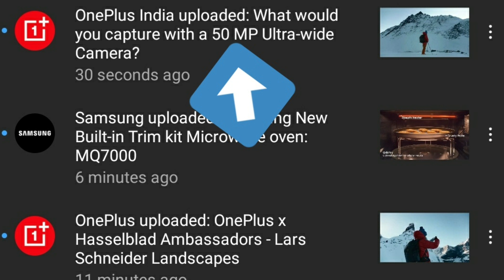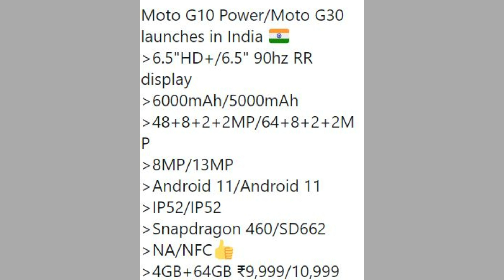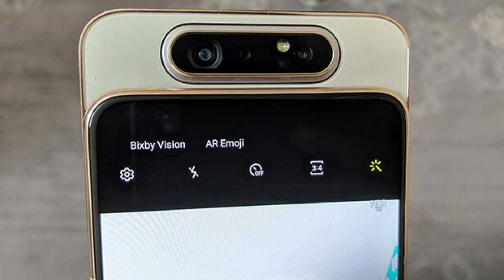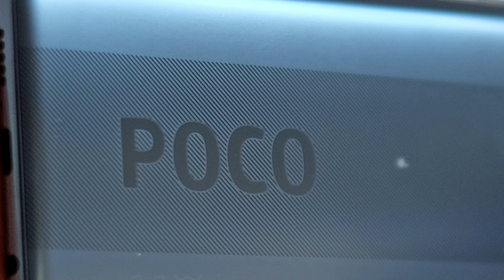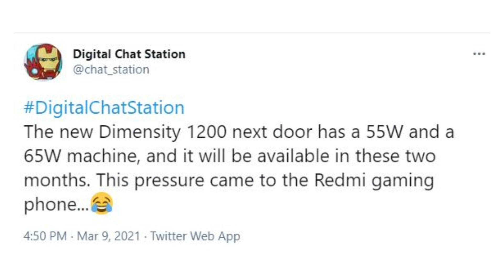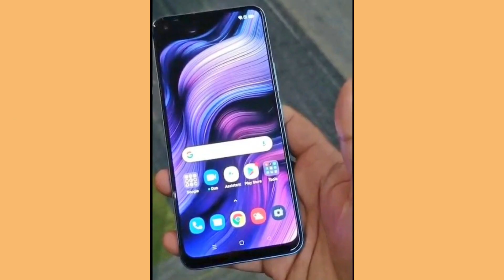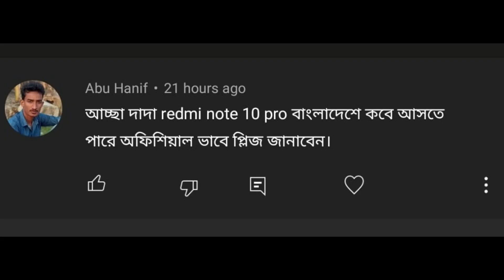Poco X3 Pro & Realme 8 series confirm launch date 🔥 | Samsung A82 5G Flagship 👌 | Moto G10 & G30 ✌️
Poco X3 Pro & Realme 8 series confirm launch date 🔥 | Samsung A82 5G Flagship 👌 | Moto G10 & G30 ✌️ | Tech News : 204

Intro : 0:00
Oneplus camera : 01:00
Apple lover : 01:46
Moto G10 & G30 : 02:30
Lenovo Gaming Phone : 03:00
Iqoo Neo 5 : 03:55
Samsung : 04:40
Poco Exclusive : 05:30
Xiaomi : 07:00
Realme Exclusive : 07:40
OnePlus 9 ultra wide , Apple to soon start manufacturing iPhone 12 in India, Moto G30, Moto G10 Power specification, Price, Lenovo Legion 2 Pro gaming phone, iQOO Neo 5 display extreme, Samsung Galaxy A82 5G Spotted, Poco X3 Pro Price, Specifications, POCO X3 NFC gets the Android 11 update, The new Dimensity 1200, Realme 8 Pro Teased, Realme 8 series confirm launch date,